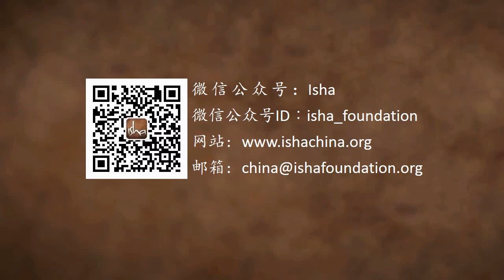爱与依赖的区别是什么？| Sadhguru 萨古鲁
萨古鲁谈爱与依赖的区别。